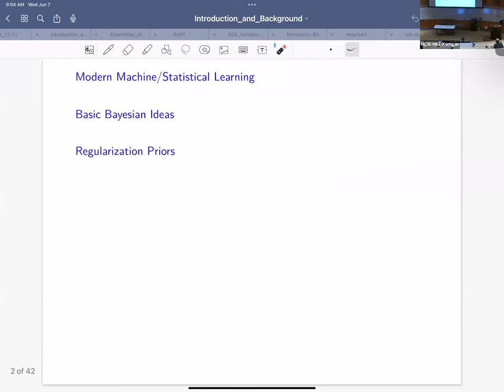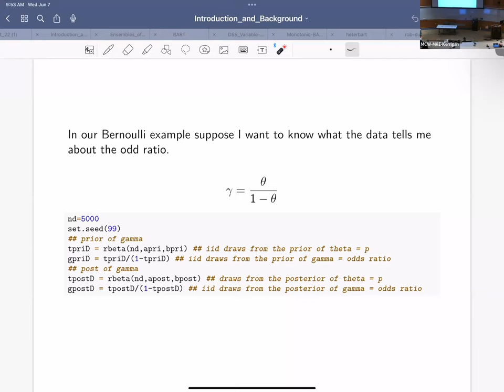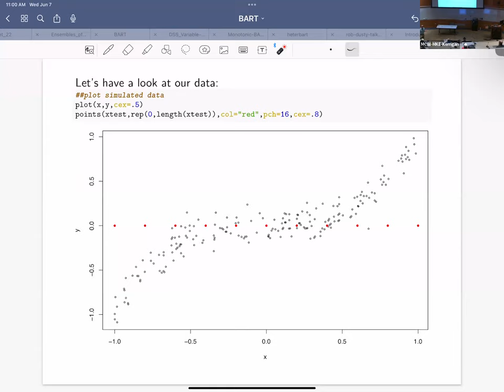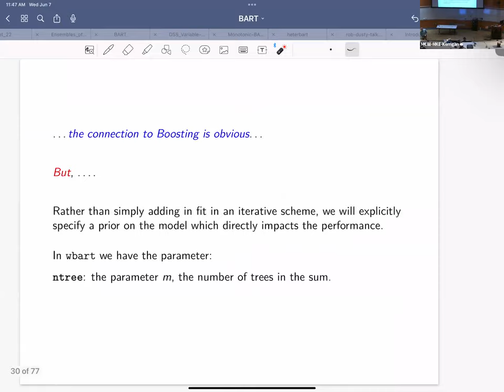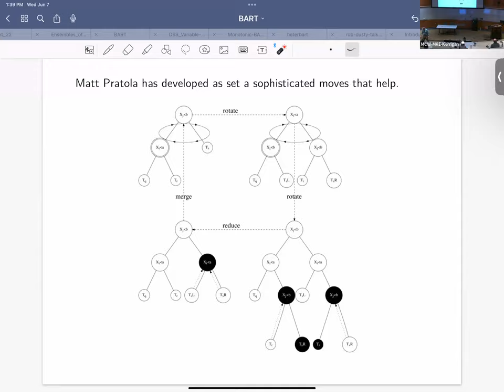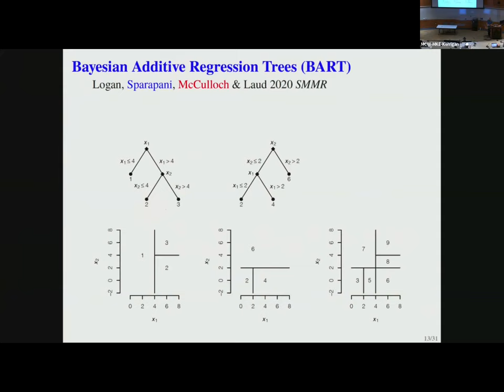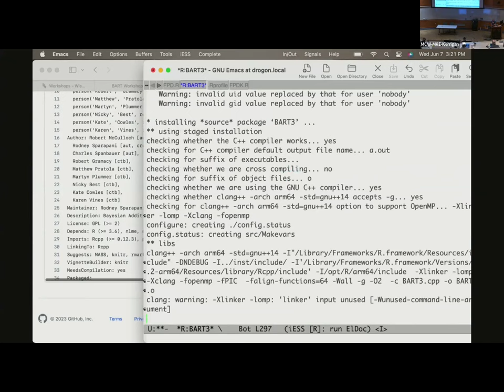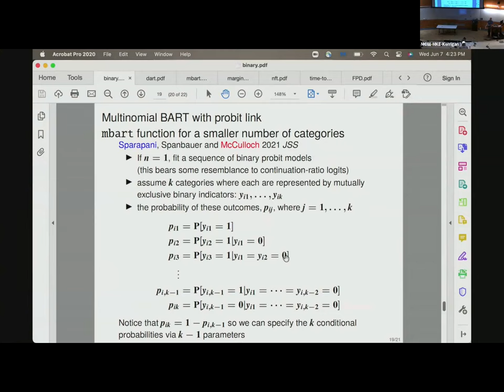Ensemble Learning with Bayesian Additive Regression Trees (Day 1 of 2)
Presented by Professor Robert E McCulloch from the School of Mathematical and Statistical Sciences at Arizona State University and Associate Professor Rodney Sparapani from the Division of Biostatistics at the Medical College of Wisconsin.

Abstract: Modern computing power has led to breakthroughs in our ability to learn high-dimensional, complex relationships from data.  Recently, the two key modeling approaches in this arena are deep learning with neural networks and ensemble learning with binary trees.  Deep learning is the best currently-known method of prediction where all of the covariates are of the same type, i.e., they are all pixels or words or audio waves, etc. Ensemble learning is the best currently-known method with respect to out-of-sample predictive performance for tabular data where all of the covariates are of different types, i.e., age, sex, weight, etc. A collection of machines (in our case trees) are fit simultaneously that form the basis of an ensemble's aggregate prediction with superior performance to any single machine's fit.  In this workshop, you will learn a Bayesian approach to modeling with ensembles of trees called Bayesian Additive Regression Trees (BART).  The Bayesian approach allows for a Markov chain Monte Carlo stochastic exploration of the model space, uncertainty quantification, and Bayesian posterior inference.  BART is a modern nonparametric approach that exploits the elegance and convenience of the Bayesian conceptual toolkit. We can employ BART for outcomes of different types: continuous, dichotomous, categorical and time-to-event.  Furthermore, we will demonstrate BART's effectiveness in a wide range of regression applications: marginal effects, variable selection, monotonicity, outlier detection and time-to-event extensions like competing risks or recurrent events. This is a lot of material to cover in two days.  Therefore, we will be providing an overview with a wealth of materials for the attendees to self-explore afterward.  You can find the slides themselves online at the following links.  And Rodney’s